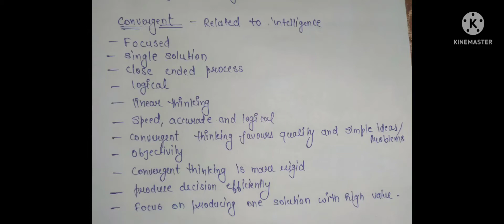THINKING SKILL || CONVERGENT & DIVERGENT